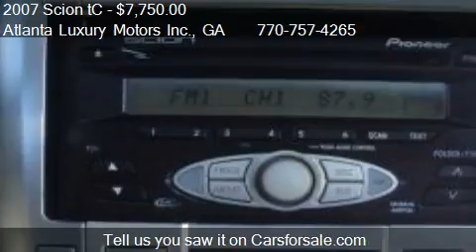2007 Scion tC Sport Coupe - for sale in Buford, GA 30518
Atlanta Luxury Motors Inc.
2850 Buford Hwy
in Buford, GA 30518

Come test drive this 2007 Scion tC Sport Coupe for sale in Buford, GA.

this is one of a kind Nice sporty Great looking car,we have a 2007 Scion TC white with 122k very clean condition ,engine sound Great,trans shift smooth,loaded with ,power window,power mirror,power door lock,sunroof,CD player AM-FM Radio,interior and exterior are very clean ,new tires,Gas Saver,clean emission test,clean title in hand as will,its available for cash and financing as will,if you like to know more info you may contact us at ask for jack or visit our web @ atlantaluxurymotorsinc.com thanks,,A-L-M